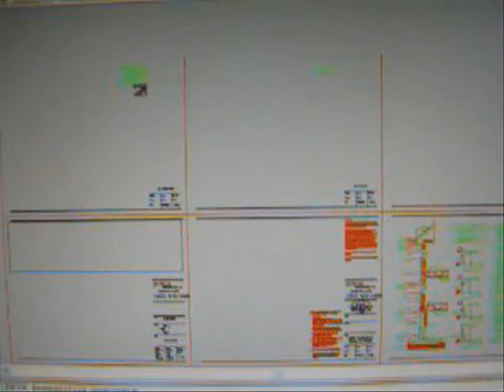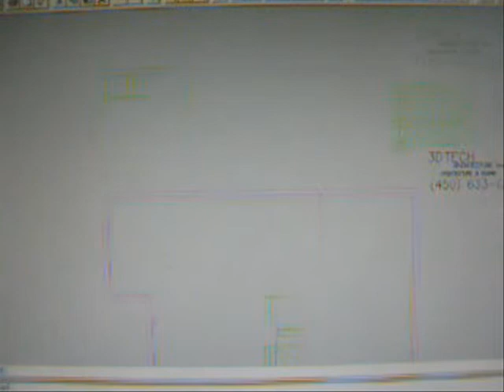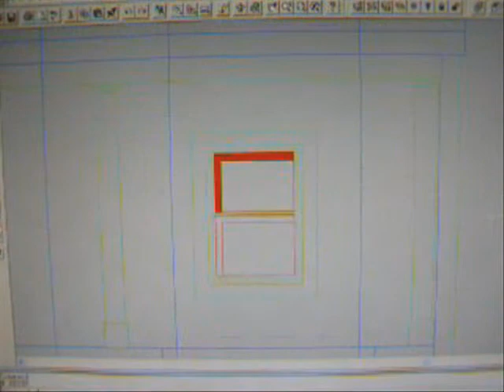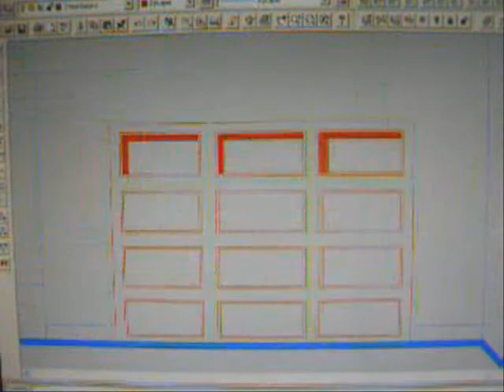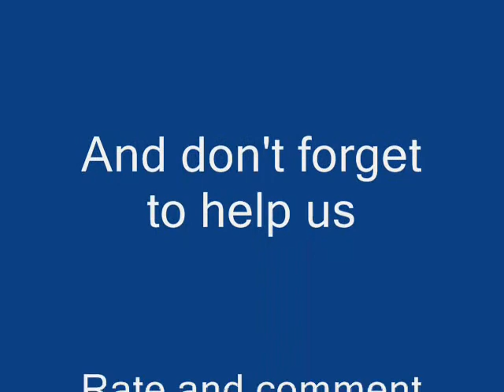Home Plan Creation Live #1... Unique Video !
Please rate your world on Wihworld.com
I am drawing 100 plan per year! This one is an easy one to draw! Do you like the idea? Do you want to see more video like that?
LMK
Thanks